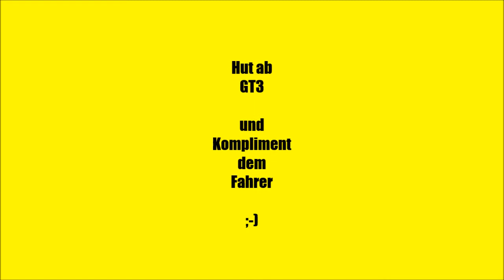SD Track Day Teil 2 schnellste Runde GT3)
Das ist die schnellste Runde im 991 GT3

Klasse Auto und toller Fahrer (ich war´s nicht) ;-)